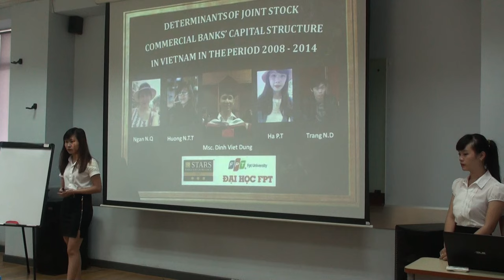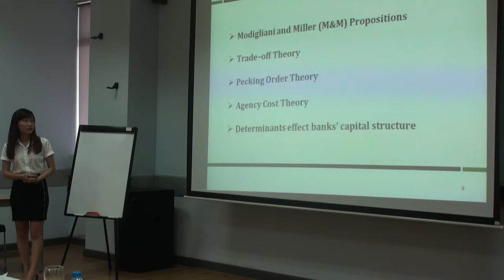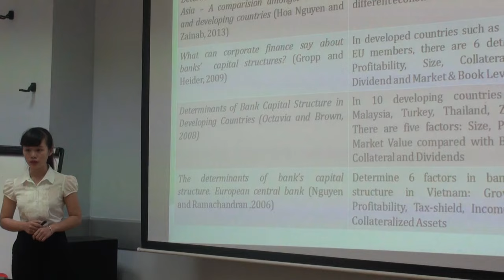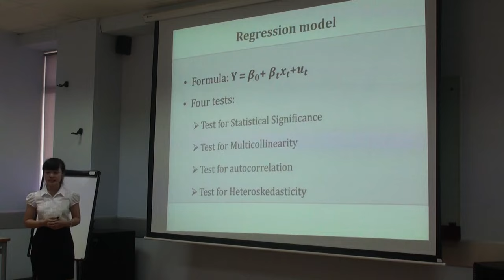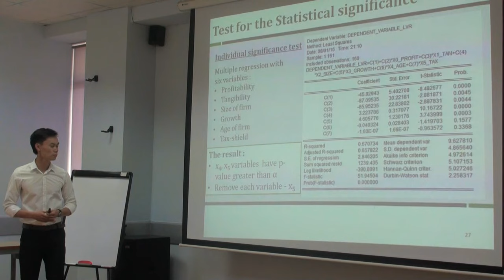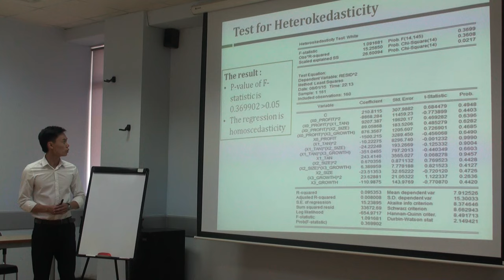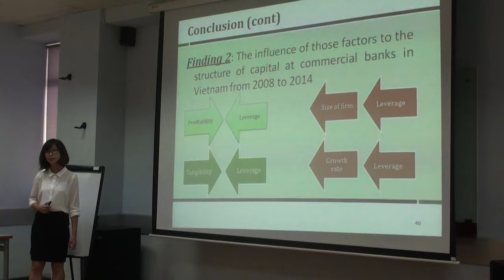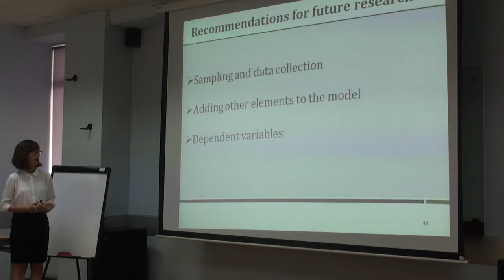[Thuyết trình] Determinants of joint stock commercial banks capital structure in VietNam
Determinants of dividend payout policy in Vietnamese listed companies (Các yếu tố ảnh hưởng đến quyết định về chính sách chi trả cổ tức của các công ty niêm yết Việt Nam) là sản phẩm khóa luận của nhóm bạn:
Lương Minh Anh
Đinh Quang Đức
Hoàng Quốc Anh
Nguyễn Văn Thịnh
Nguyễn Thị Hương Giang